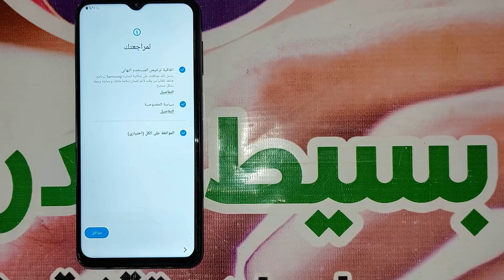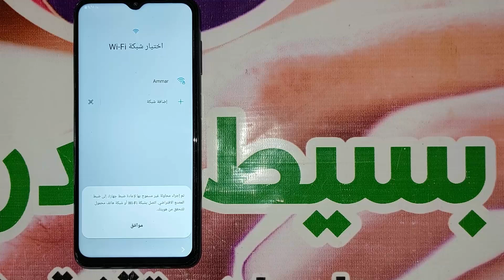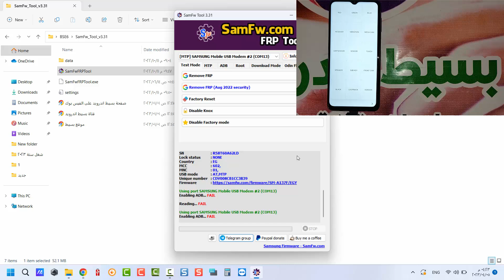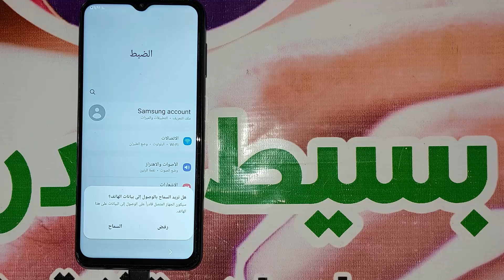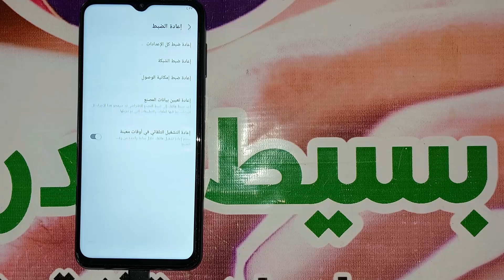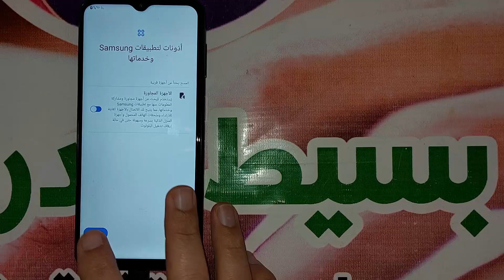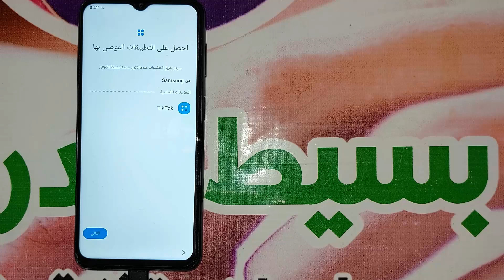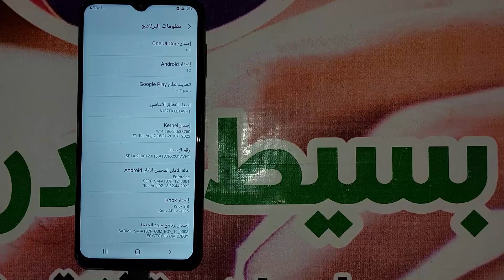تخطى حساب جوجل سامسونج جلاكسى ايه 13 اندرويد 12 | FRP Samsung Galaxy A13 SM-A137F U1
اذا كنت تبحث عن تخطي حساب جوجل بعد الفورمات, لتخطي حساب جوجل لهاتف سامسونج جلاكسى ايه 13 " Samsung Galaxy A13 " وتخطي حماية " FRP " فى هواتف الأندرويد " Android " لهاتف سامسونج جلاكسى ايه 13, وفى الغالب لن تحتاج الى كمبيوتر لتخطي حماية جوجل على الهاتف, او برنامج لمساعدتك على تخطي الحسابات. كيفية تخطي حساب جوجل لسامسونج جلاكسى ايه 13 طريقة تخطي حساب جوجل فى هاتف سامسونج جلاكسى ايه 13 وحل مشكلة الحساب وتشغيل الجهاز بدون اى مشكلة, شرح حل مشكلة تجاوز لحساب جوجل جميع الاصدارات لهاتف سامسونج جلاكسى ايه 13 موديل SM-A137F ولمشكلة حساب جوجل خطوات محددة فى الاندرويد لتتمكن من فتح قوقل سواء عن طريق أداة مدفوعة أو مجانية او حتى عن طريق تطبيقات APK يتم تنزيلها من الانترنت وتستطيع الدخول الى المتصفح بطريقة معينة لتتمكن من تحميل التطبيق على حسب اصدار الأندرويد, قم بإتباع عملية التخطى فى الفيديو السابق وتحميل وبعد العملية لا تنسى عمل اعادة ضبط المصنع للهاتف حتى تعيد نظام هاتفك الى اصدارة الطبيعى والدخول الى صفحة الهاتف الرئيسية وحذف اكونت جوجل من الهاتف , يمكنك تسجيل اكونت جديد لهواتف سامسونج جلاكسى أما عن طريق متجر بلاى أو عن طريق الدخول الى الاعدادات ثم التوجة الى حسابات واضافة اكونت غوغل جديد.

Removed Google Account Samsung Galaxy A13 SM-A137F U1 Android 12
Bypass Google Account Samsung Galaxy A13 SM-A137F U1 Android 12
FRP Samsung Galaxy A13 SM-A137F U1 Android 12
تخطى حساب جوجل سامسونج جلاكسى ايه 13
تجاوز حساب جوجل سامسونج جلاكسى ايه 13
تخطي حساب جوجل بعد الفورمات Samsung Galaxy A13
تخطي حساب جوجل بعد الفورمات سامسونج جلاكسى ايه 13
تخطي حساب قوقل Samsung Galaxy A13
تخطي حساب قوقل سامسونج جلاكسى ايه 13
تخطي حساب جوجل Samsung Galaxy A13